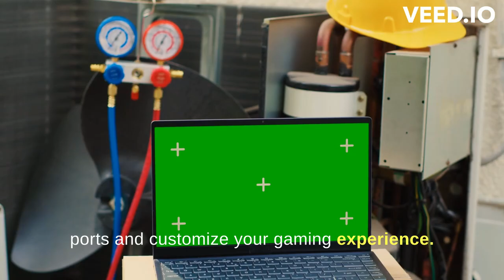Lenovo Legion Y700 (2023) - The Ultimate Gaming Tablet is Here! 🎮🚀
Lenovo Legion Y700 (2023), a gaming tablet now available in global markets, including EMEA and Asia. Powered by the Snapdragon 8+ Gen 1, this tablet boasts a 144Hz 8.8-inch IPS LCD panel with a 1600 x 2560px resolution, Dolby Vision, and HDR10 support. Choose between 12GB/256GB or 16GB/512GB memory options and expand your storage with a microSD card slot.

The Lenovo Legion Y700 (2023) is a gaming powerhouse that promises an immersive gaming experience. The 144Hz refresh rate ensures smooth and seamless gameplay, while the 8.8-inch IPS LCD panel offers vibrant and crisp visuals. With Dolby Vision and HDR10 support, you can enjoy stunning picture quality and lifelike colors. Whether you're playing graphically demanding games or streaming high-definition videos, the Lenovo Legion Y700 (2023) delivers an unparalleled visual experience.

Equipped with a 13MP main camera, a 2MP macro unit, and an 8MP front-facing shooter, the Lenovo Legion Y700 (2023) allows you to capture high-quality photos and videos. The 13MP main camera delivers sharp and detailed images, while the 2MP macro unit lets you take close-up shots with ease. The 8MP front-facing shooter is perfect for taking selfies and video calling.

The Lenovo Legion Y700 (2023) also features a 6,550 mAh battery with 45W wired charging. This means you can enjoy long gaming sessions without worrying about running out of power. The Legion ColdFront passive cooling solution ensures that the tablet stays cool even during intense gaming sessions. With various performance modes, you can customize your gaming experience according to your preferences.

Connect an external display via the DisplayPort 1.4 standard using one of the two USB-C ports. This allows you to enjoy gaming on a larger screen and take your gaming experience to the next level. The Lenovo Legion Y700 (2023) also supports keyboard and mouse input, giving you more control over your games.

Starting at €599, the Lenovo Legion Y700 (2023) is available this month in EMEA countries. With its powerful performance, stunning visuals, and immersive gaming experience, the Lenovo Legion Y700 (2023) is the perfect tablet for gamers. Don't miss out on this amazing device! 🎮

In addition to its impressive specs and features, the Lenovo Legion Y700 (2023) also boasts a sleek and stylish design. The tablet is lightweight and portable, making it easy to take with you on the go. The slim bezels around the display offer a more immersive viewing experience, while the metal body provides a premium feel.

The Lenovo Legion Y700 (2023) runs on Android 12, giving you access to the latest features and updates. The tablet also supports Google Play, allowing you to download and play your favorite games and apps. With its powerful performance and large storage capacity, the Lenovo Legion Y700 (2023) is perfect for multitasking and productivity.

The Lenovo Legion Y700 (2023) also offers a range of connectivity options, including Wi-Fi 6, Bluetooth 5.2, and GPS. The tablet also features a 3.5mm headphone jack, allowing you to use your favorite headphones or earphones.

In terms of audio, the Lenovo Legion Y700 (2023) features quad speakers with JBL tuning and Dolby Atmos support. This ensures that you get an immersive audio experience when playing games or watching videos. The tablet also supports

In conclusion, the Lenovo Legion Y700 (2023) is a gaming tablet that delivers on all fronts. From its powerful performance to its stunning visuals and immersive gaming experience, this tablet is perfect for gamers who want the best. With its sleek design, large storage capacity, and range of connectivity options, the Lenovo Legion Y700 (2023) is also great for productivity and multitasking. So what are you waiting for? Get your hands on the Lenovo Legion Y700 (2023) today and experience gaming like never before!